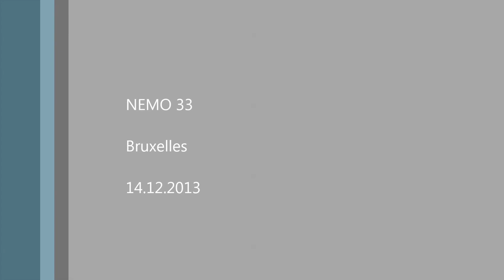SACW @ Nemo33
Sortie de notre Club de Plongée à la piscine la plus profonde du monde à Bruxelles au Nemo 33.
Vereinsfahrt nach Brüssel zum tiefstem Schwimmbad der Welt (Nemo 33)
Dving the deepest pool of the world.